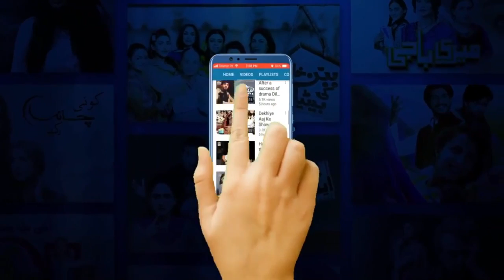Chand Ki Pariyan Episode 35 - | Promo | - Top Pakistani Drama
Chand Ki Pariyan | A Story Of Helplessness And Sacrifices

Chand Ki Pariyan is a story about three daughters. Their fate takes a turn for the worst because of their gambler father.

Salahuddin Tunio as Iqbal is a greedy man who has the habit of excessive drinking and gamb